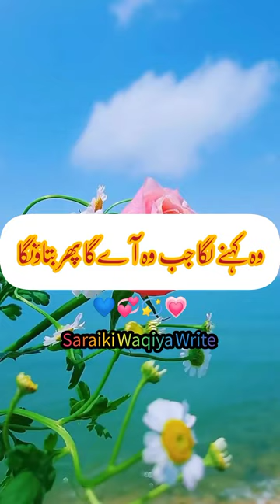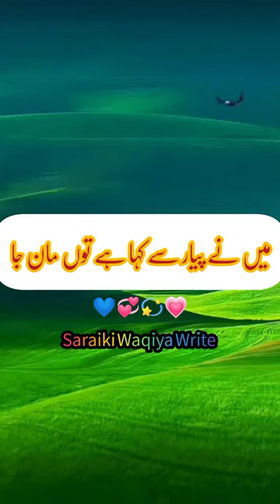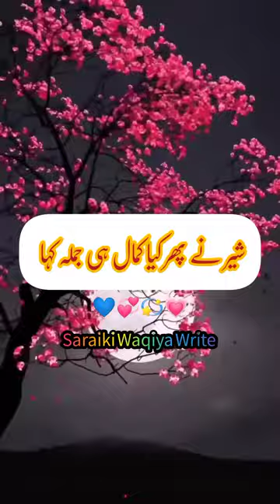Aik Shakhs Ki Sher Se Dosti Ka Dilchasp Waqiya | New Bayan | Peer Ajmal Raza Qadri | SW Write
Aik Shakhs Ki Sher Se Dosti Ka Dilchasp Waqiya By Peer Ajmal Raza Qadri Sw Writes

Credit: Muhammad Ajmal Raza Qadri

khwaja qutbuddin bakhtiar kaki ka waqia
latest bayan peer ajmal raza qadri
ek badshah ka waqia peer ajmal raza
ek aurat ka waqia peer ajmal raza qadri
peer ajmal raza qadri 2021 new bayan